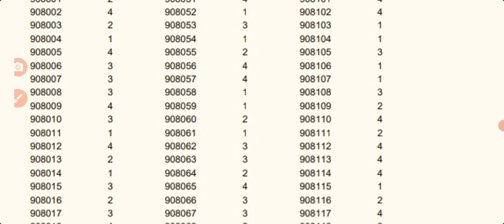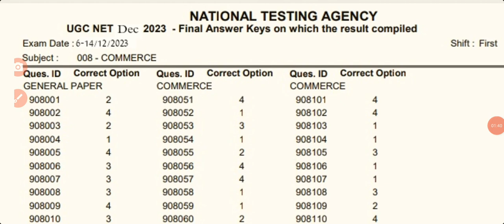how to download ugc net Dec answer key 2023 | ugc net answer key 2023 kaise dekhe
how to download ugc net Dec answer key 2023 | ugc net answer key 2023 kaise dekhe | ugc answer key | sanjeet DNA
ugc net Dec answer key 2023 kaise dekhe | ugc net answer key kaise download kare |ugc ner answer key | sanjeet DNA
UGC NET Answer Key 2023 – Details
UGC NET Exam Key 2023 – Objections
UGC NET Answer Sheet 2023 Download Links
How To Download UGC NET Phase Wise Response Sheet 2023?
UGC NET Answer Key 2023UGC NET Answer Key 2023
UGC NET Answer Key December 2023
UGC NET Answer Key 2023 Download Link
Raise Objection for UGC NET Answer Key 2023
UGC NET 2023 Marking Scheme